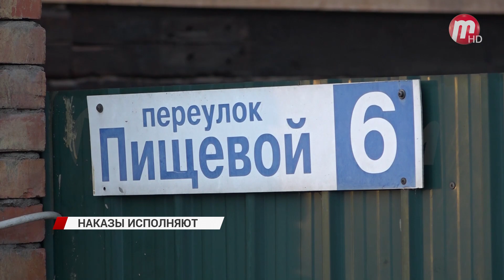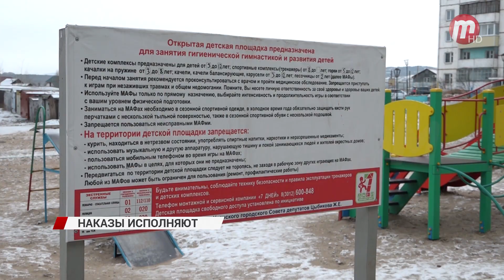В Улан-Удэ прошла встреча с депутатом улан-удэнского городского Совета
В Улан-Удэ прошла  встреча с депутатом улан-удэнского городского Совета Жаргалом Цыбиковым. Какие наказы уже выполнены и какие планы по развитию предстоит выполнить?